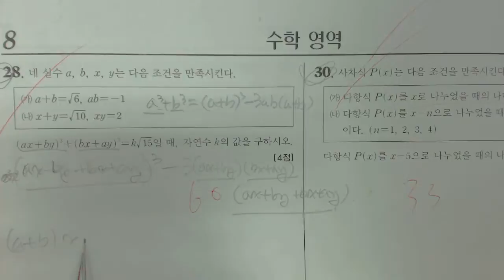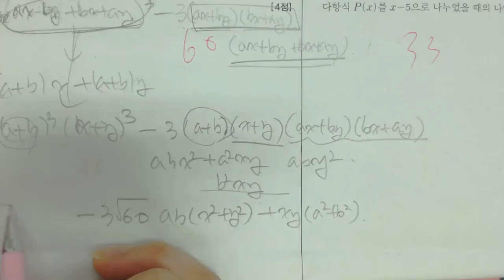고1 틀린문제 kt 28